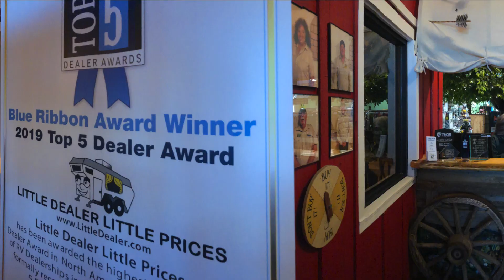LDLP employment clean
This video is about LDLP employment